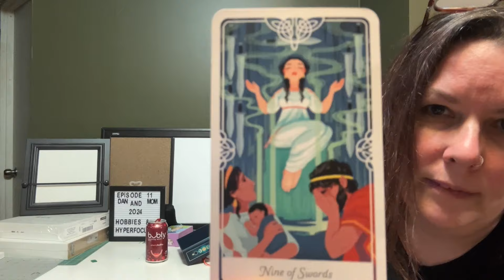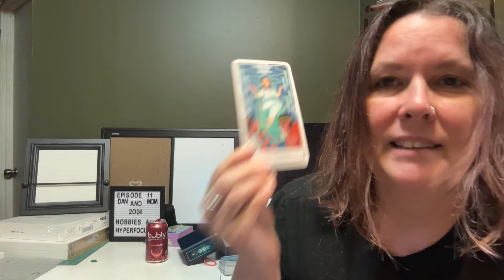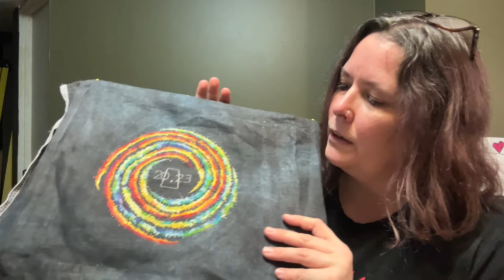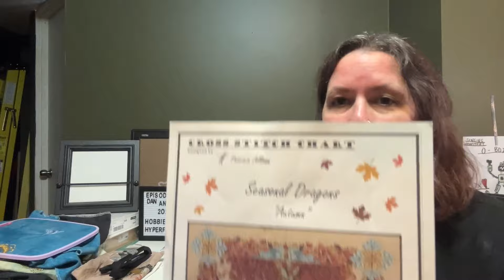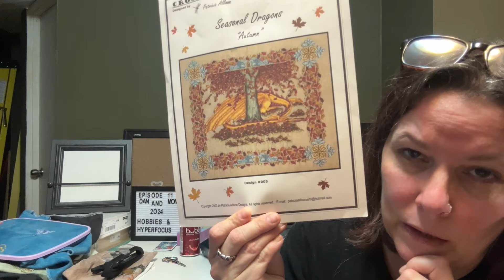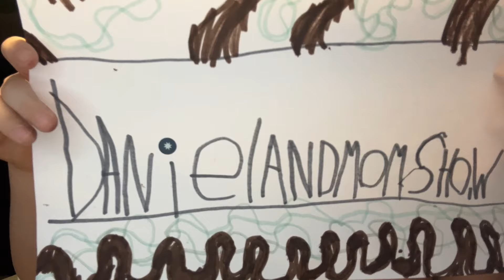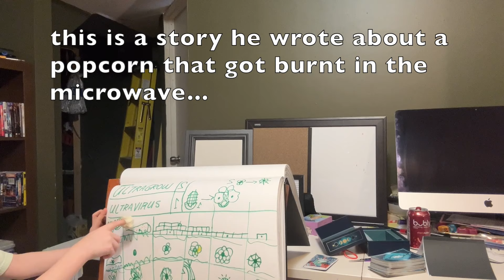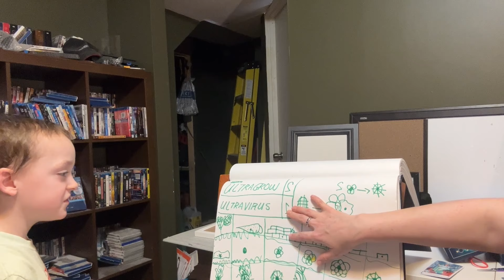Flosstube #11 - Anxiety and Daniel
2nd flosstube of 2024
Tarot deck - Tarot of the Divine, Tarot of the day (no matter how much I tried) - 9 of Swords
Designs mentioned:
1. The Steady Thread 2023 SAL
2. @climbinggoatdesigns Galaxy Temperature SAL and Moon Temp SAL
3. @ModernFolkEmbroidery - No Time like the present 2024 SAL
4. Nora Corbett Designs - Sea Witch. Inspiration from @alliziscrafty and @KitschyWips
5. @dees20stitches - 2024 Pride SAL
6. @cottagegardensamplings1241 - Little Brown Bat
7. Bella Filipina Designs - Mermaids of the Seasons SAL
8.Patricia Allison - Seasonal Dragons Autumn
9. Grief Knows no bounds - @MichelleBendyStitchy , @marroomydesigns , @Yasminsmadewithlove, @crafty.yams, @ayarosen - Pattern free with a minimum $15 donation to @doctorswithoutborders The PCRF or the Parents Circle charities
10. @hibstitches Palestine flag pattern for charity